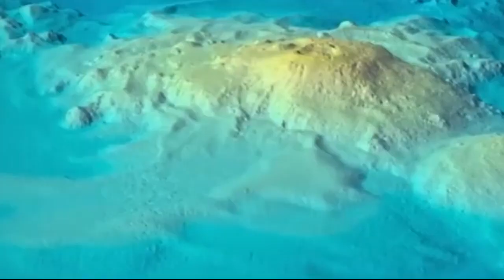SAVUNMA SANAYİİNDE KRİTİK SÜREÇ TF-2000 DEVREDE